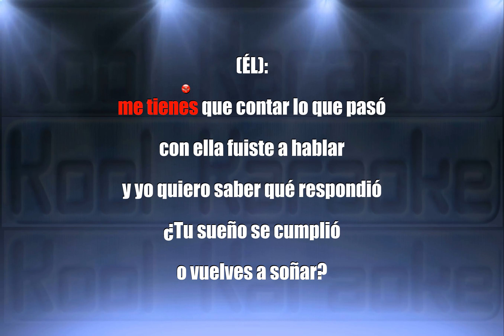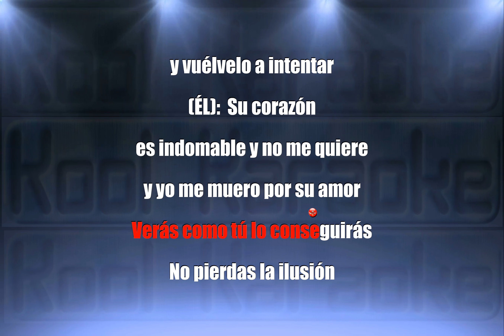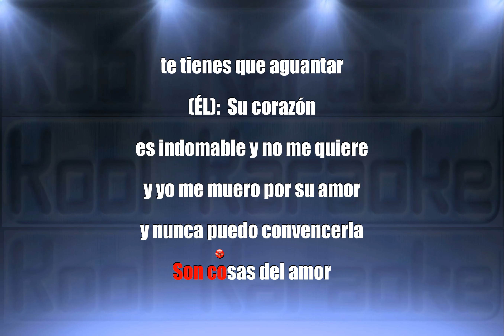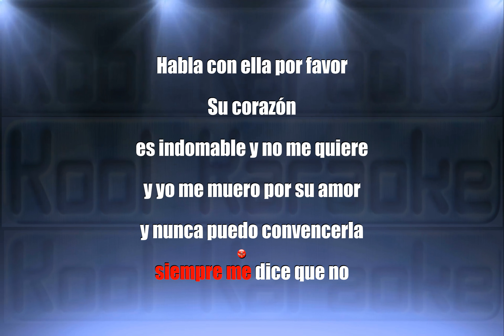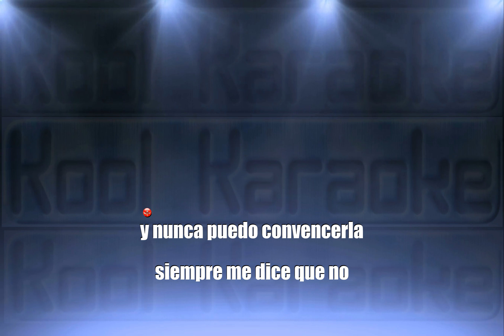Camela - Corazon Indomable (Karaoke version) NVT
Camela   Corazon Indomable karaoke